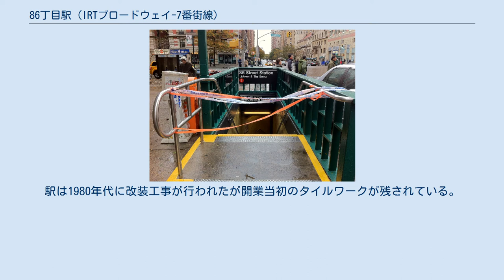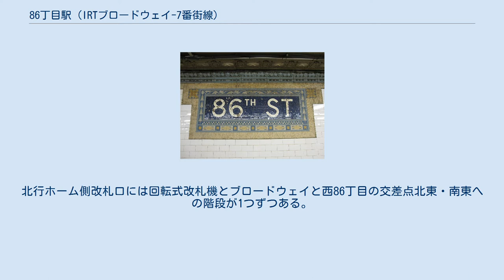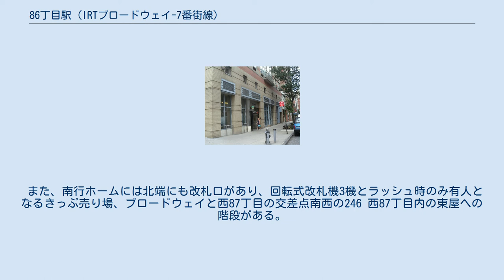86丁目駅 (IRTブロードウェイ-7番街線)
86丁目駅（86ちょうめえき、英語: 86th Street）はニューヨーク市地下鉄IRTブロードウェイ-7番街線の駅である。
マンハッタン区アッパー・ウェスト・サイドのブロードウェイと西86丁目の交差点に位置し、1系統が終日、2系統が深夜のみ停車する。
 西86丁目の南行ホームへの階段 駅は1904年10月27日、マンハッタン本線（現在のIRTレキシントン・アベニュー線とIRTブロードウェイ-7番街線）のシティ・ホール駅 - 145丁目駅間が開通した際に開業した。
相対式ホーム2面と緩行線2線・急行線2線を有した2面4線の地下駅で、中央の急行線は深夜帯以外に2系統が、終日3系統が通過している。
駅は1980年代に改装工事が行われたが開業当初のタイルワークが残されている。
駅には1989年にNitza Tufiñoにより製作されたアートワーク『Westside Views』が飾られている。
 駅の改札口はホーム上にあり、南北ホーム中央にそれぞれ独立して存在しているが、ホーム間連絡通路はない。
南行ホーム側改札口には回転式改札機ときっぷ売り場、ブロードウェイと西86丁目の交差点北西・南西への階段が1つずつある。
北行ホーム側改札口には回転式改札機とブロードウェイと西86丁目の交差点北東・南東への階段が1つずつある。
なお、北行ホーム側改札口にもきっぷ売り場が存在するが現在は終日閉鎖されている。
 また、南行ホームには北端にも改札口があり、回転式改札機3機とラッシュ時のみ有人となるきっぷ売り場、ブロードウェイと西87丁目の交差点南西の246 西87丁目内の東屋への階段がある。